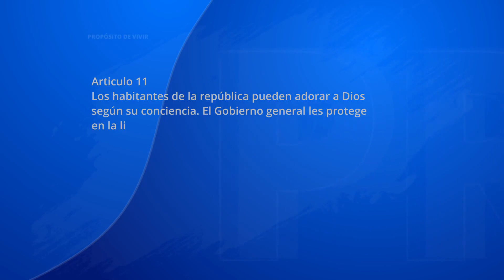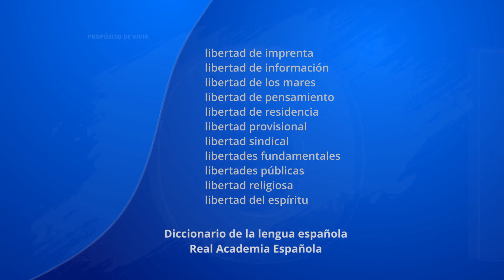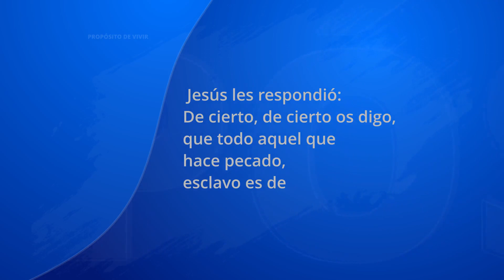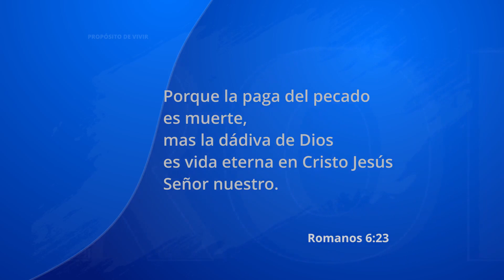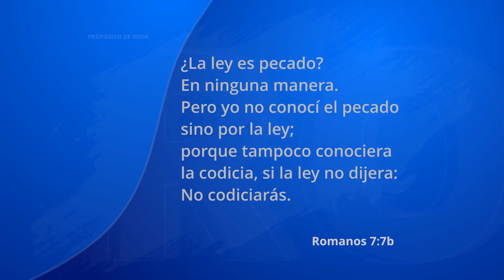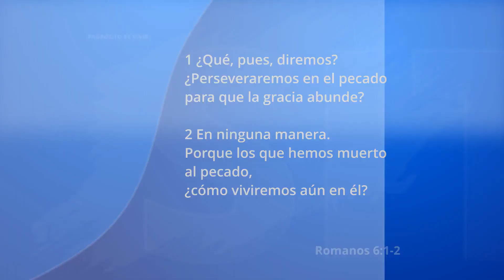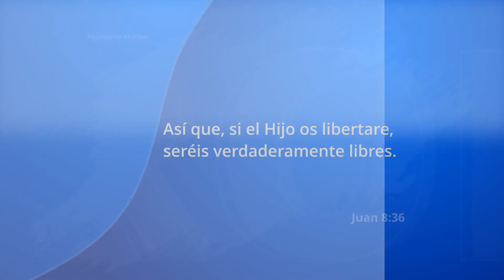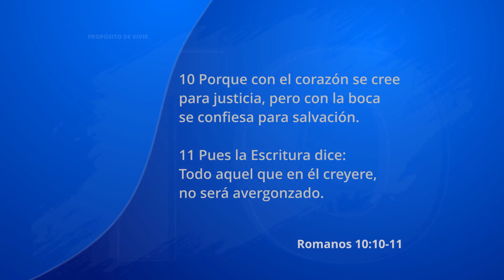Un país en busca de la libertad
Conductor: Dr. Pastor Luis Fernando Solares B.
Invitado: M.Th. Erick Chiapas Solano,  Decano de SETEGUA
Tema: Un país en busca de la libertad
¿Qué han significado estos 200 años de independencia, bajo el estandarte y búsqueda de la libertad?
Pero, ¿Cómo se define la palabra libertad?
¿Cuál es el significado pleno del término libertad según el Nuevo Testamento?
Pero ¿De qué necesita realmente ser liberada la humanidad?
¿Cómo puede la humanidad experimentar la libertad que es ofrecida en Cristo Jesús?